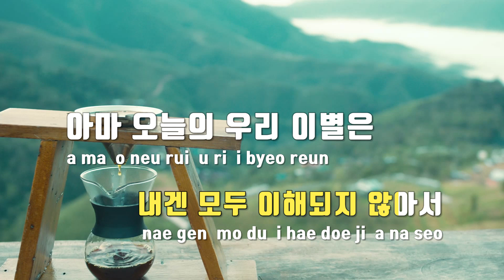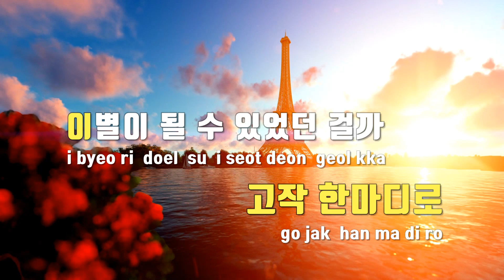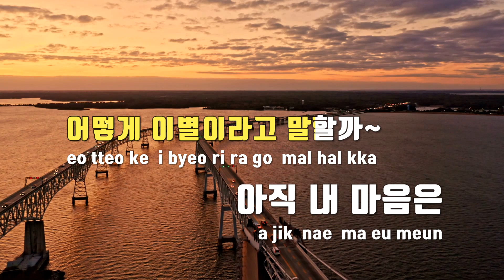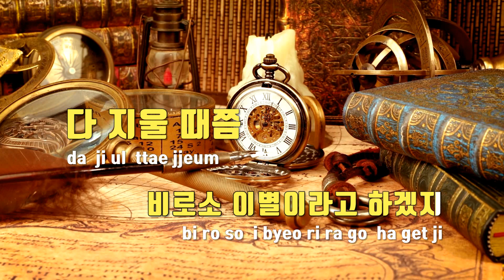[TJ노래방] 사랑한만큼, 아니어쩌면그이상을 - 여로(Feat.이효운) / TJ Karaoke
사랑한만큼, 아니어쩌면그이상을  --  여로(Feat.이효운)